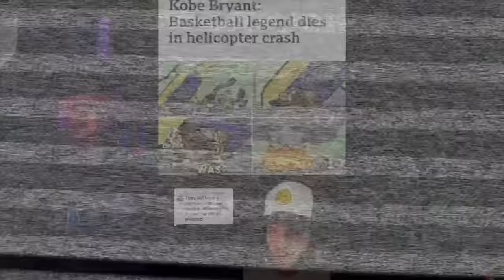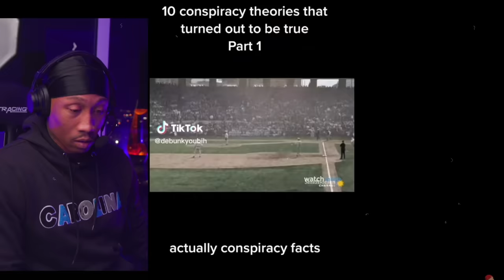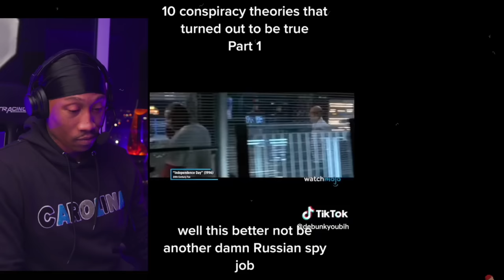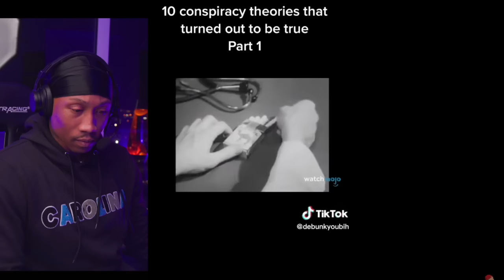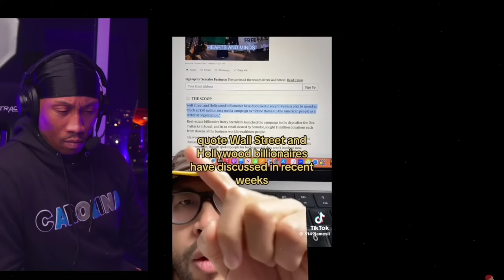1 hour of Creepy and Scary TikToks That Might Wake You Up & Change Your Reality [REACTION!!!] Pt. 6